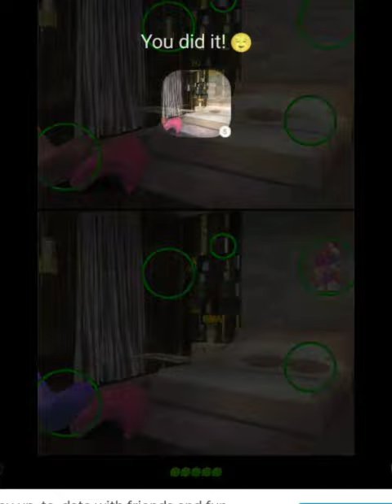amazing bedroom design